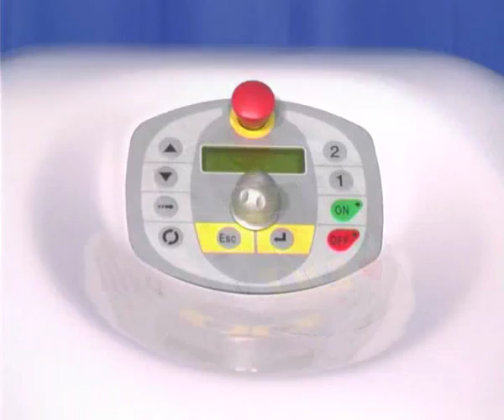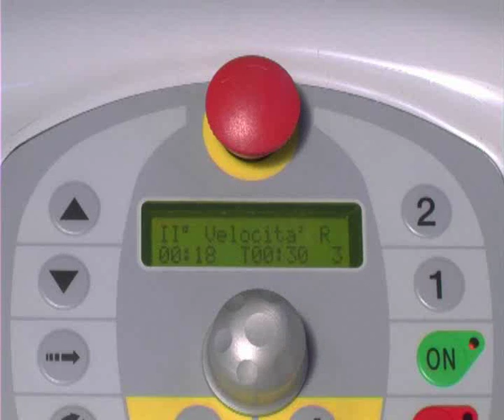Easy spiral mixer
Pietroberto - Impastatrici a Spirale EASY vasca fissa
Facilità di utilizzo, ergonomia e design sono le caratteristiche principali delle nuove serie di impastatrici EASY. Il nuovo sistema di controllo multifunzione, montato di serie, permette sia il funzionamento manuale tradizionale sia quello automatico programmabile eliminando tutte le operazioni ripetitive.
Oltre 100 anni di esperienza del marchio Pietroberto nella tecnologia di lavorazione degli impasti, garantiscono prestazioni ai massimi livelli per funzionalità, affidabilità e sicurezza.

Caratteristiche principali

Struttura in carpenteria d’acciaio verniciata com polveri
epossidi che (per contatto alimentare)
 carter superiore in ABS di grosso spessore
 protezione della vasca in acciaio inox AISI 304 (EASY)
 protezione della vasca in ABS dotata di sportellino centrale per il
controllo dell’impasto e l’aggiunta di ingredienti (EASY E)
 vasca, spirale e piantone in acciaio inox AISI 304
 trasmissione dell’utensile a cinghie
 trasmissione della vasca con cinghie e riduttore
 due motori indipendenti per vasca e spirale
 freno elettronico con arresto della spirale per apertura della
protezione della vasca
 n° 4 ruote per agevolare gli spostamenti della macchina (EASY)
 grado di protezione elettrica IP55 dell’impianto (contro spruzzi
d’acqua e infiltrazioni di polveri e farina)
 quadro di comando digitale di serie con tasti a membrana e
manopola multifunzione
 testata mobile con dispositivo di sollevamento motorizzato a
fine impasto per estrazione carrello (EASY E)
 quadro comandi movimento testa in posizione laterale (EASY E)

Pietroberto - Spiral Mixer EASY fixed bowl
Easy use, ergonomics and design are the main features of the new mixers EASY series.
The new standard multifunction control panel allows either the traditional manual mode and the automatic programmable mode, eliminating all cyclic operations.
Over 100 years of Pietroberto’s experience in the dough mixing technology ensure the highest levels of functionality, reliability and safety.

Main features

 structure: painted steel with epoxy powder
 very thick ABS top cover
 AISI 304 stainless steel bowl protection (EASY)
 ABS bowl protection with a front door for checking mixing and
adding ingredients (EASY E)
 AISI 304 stainless steel bowl, spiral and breaking bar
 tool driving system via belts
 bowl driving system via belts and reduction gear
 two independent motors for bowl and spiral
 electronic brake to stop the spiral before opening of the safety
guard
 n° 4 wheels for an easy handling of the machine (EASY)
 IP55 electric protection degree (against water sprays, dust and
flour infiltrations)
 standard digital control panel with membrane keys and
multifunction knob
 mobile head with powered lifting device at the end of mixing
cycle to remove the trolley (EASY E)
 head movements control pane in lateral position (EASY E)

OPTIONAL / OPTIONAL:
n struttura in acciaio inox / stainless steel structure
n sonda di temperatura / temperature probe
n quadro di comando con strumentazione elettromeccanica / electromechanical control panel
n protezione della vasca in ABS (EASY) / ABS bowl protection (EASY)
n aggancio idraulico (EASY E) / hydraulic hooking (EASY E)

Multifunctional control panel

n standard multifunction control panel n membrane keyboard protected by a pressure
resistant and abrasionproof polycarbonate surface
n two-line display up to 19 alphanumeric characters n ergonomic handle allowing an easy setting
of data and letters and the mixing phases
programming
n operations modes:
- direct manual cycle
- manual cycle with set phases
- programmable automatic cycle
n dough temperature display and control n memory up to 50 recipes names n for each recipe it is possible to store in
memory up to 15 of the following phases:
- 1st speed / bowl anticlockwise rotation
- 1st speed / bowl clockwise rotation
- 2nd speed / bowl clockwise rotation
- automatic pause
- additional ingredients
- control of one automatic dosing equipment
n machine status diagnostic and alarms display n device for PC connection (optional)